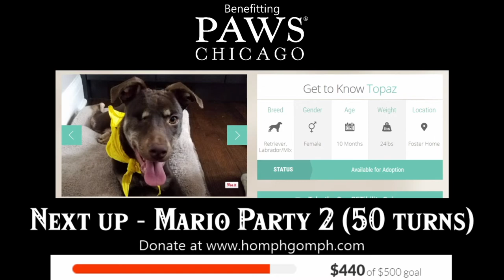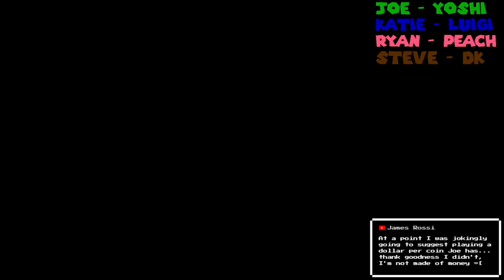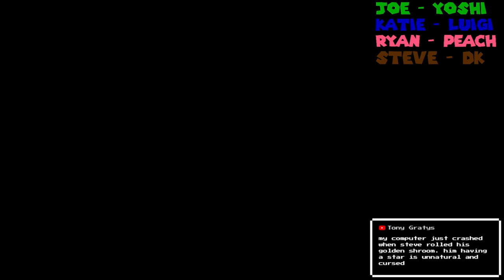PAWS 2020 - Mario Party 2 (50 Turns)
This just isn't Donkey Kongs party